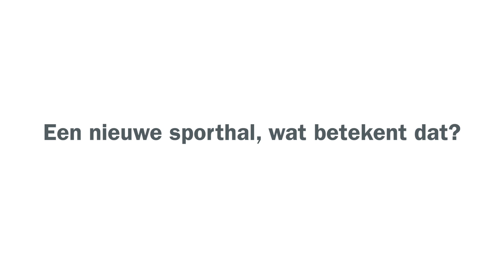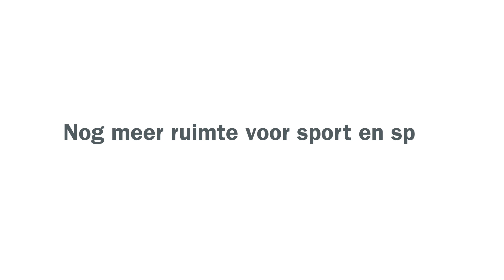Van sportcentrum naar sportpark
⚽️🏸🤸‍♂️Het sportcentrum evolueert in de toekomst naar een modern sport- en vrijetijdspark, met de nodige hedendaagse infrastructuur voor sport en jeugd.
📑✍️ Hoe dit zal gebeuren, ligt vast in het masterplan 'Sportpark'.
🤸‍♀️🤸Een eerste realisatie uit dit plan is het bouwen van een nieuwe gym- en trampolinehal naast de bestaande sporthal. Dankzij dit nieuwe gebouw kunnen sportverenigingen de huidige evenementenhal in de toekomst volledig benutten.
Sportfunctionaris Krist Vandesompele geeft meer uitleg in dit filmpje.